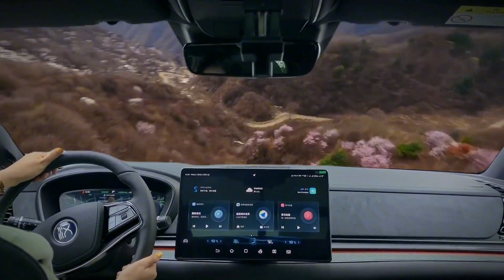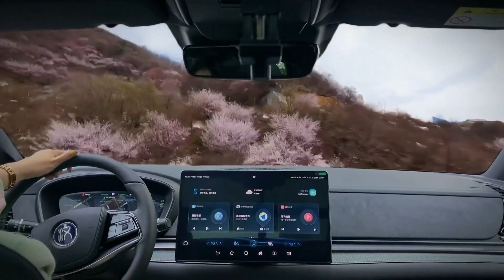比亚迪十大技术领先全球所有车企，比亚迪技术鱼池放大招